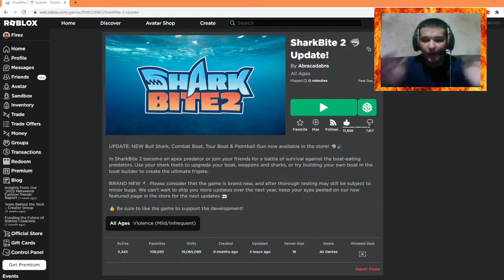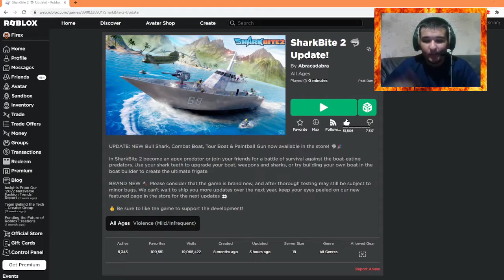NEW UPDATE ON ROBLOX SHARKBITE 2!!!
In this video, I'm back playing Roblox SharkBite 2, and it has a brand-new update including:
- Bull Shark, Combat Boat, Tour Boat & Paintball Gun!!!
Shoutout to Jacobpoppy07 for appearing in the video!